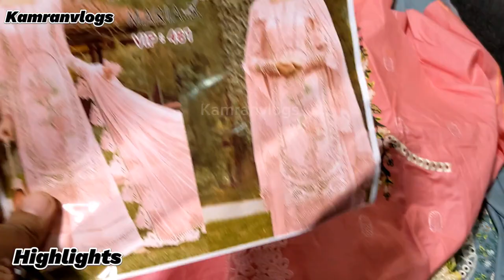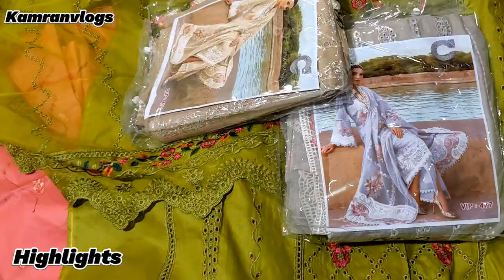Haroon Shopping Mall Karachi | Full Fancy Party Wear Embroidery Suit | All Pakistan COD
Haroon shopping center Buffer Zone Karachi Shop 44 MEMON CLOTH

Apne Karobar Ki publicity ke liye raabta Karen shokrya